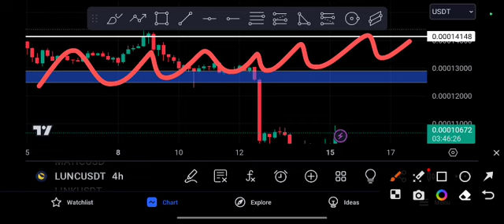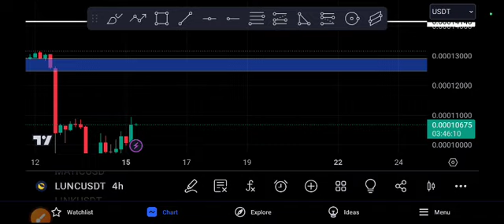LUNC coin Crazy Target! LUNC Price Prediction